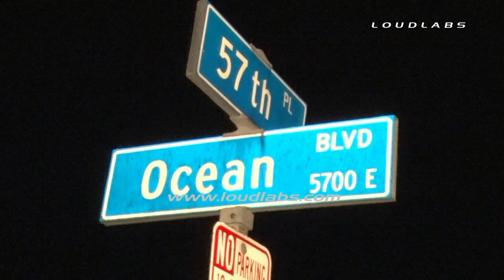Tropical Storm Marie Berm Breached / Long Beach CA RAW FOOTAGE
LONG BEACH - Tropical Storm Marie